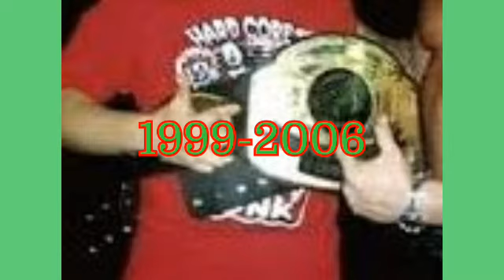Combat Zone Wrestling Championship History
New Revisited Video

Whats It To Ya by Audionautix